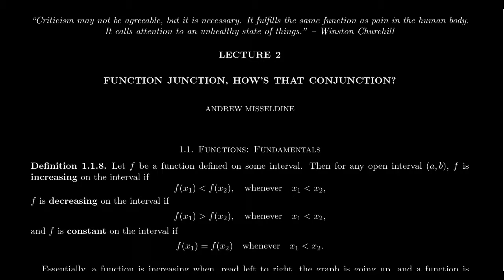The Monotonicity of the Function (Graphical)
In this video, we discuss how to determine whether a function is increasing or decreasing graphically. We also discuss when a function is concave upward or concave downward.

This is lecture 2 (part 1/5) of the lecture series offered by Dr. Andrew Misseldine for the course Math 1050- College Algebra at Southern Utah University. A transcript of this lecture can be found at Dr. Misseldine's website or through his Google Drive

This video is also used as a review video for Math 1210-Calculus I at Southern Utah University. In this regard, this video is part of lecture 1 (part 4/7). A transcript of this lecture can be found at Dr. Misseldine's website or through his Google Drive

This lecture is based upon general college algebra curriculum and not based upon an individual textbook. With that said, this lecture series is influenced by many great college algebra textbook on the market, namely Sullivan's, Stewart's, OpenStax's, McKeague's, Stitz-Zeager's, and many others. Please post any questions you might have below in the comment field and Dr. Misseldine (or other commenters) can answer them for you.